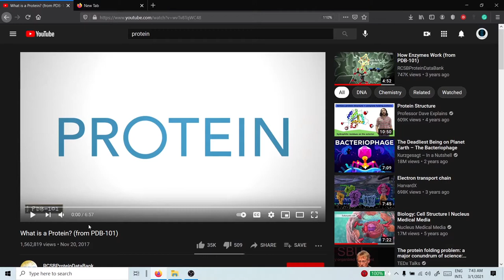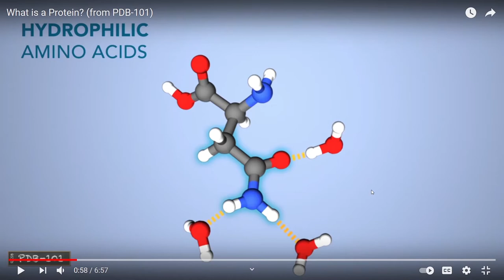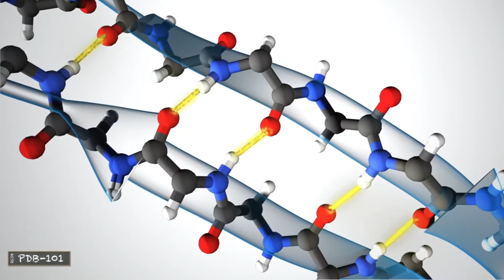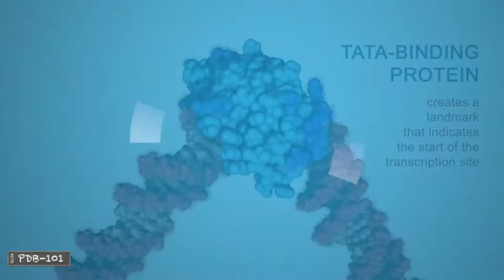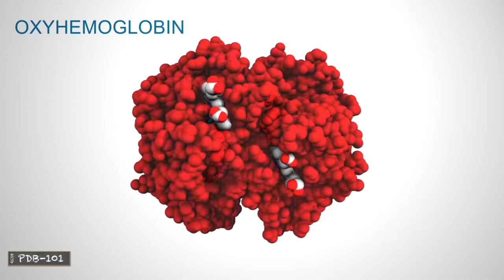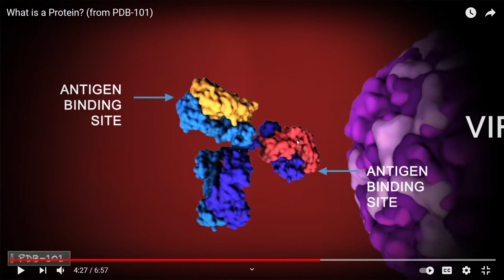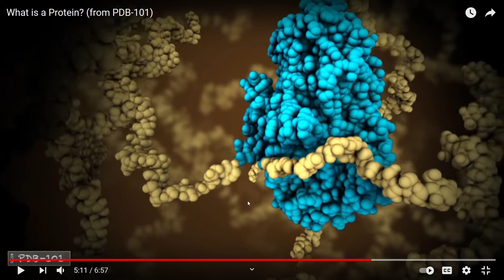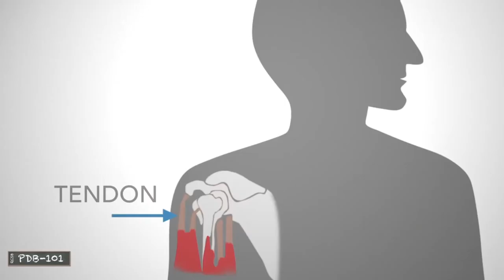តើរូបរាងប្រូតេអុីនទាក់ទងតួនាទីរបស់វាដូចម្តេច? | ជីវវិទ្យា | ថ្នាក់ទី12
នៅក្នុងវីដេអូនេះ យើងនឹងមើលអំពីថាតើប្រូតេអុីនជាអ្វី? ទម្រង់របស់វាដូចម្តេច? ហើយទម្រង់នេះទាក់ទងមុខនាទីដូចម្តេច?
វីដេអូនេះក៏នឹងឆ្លើយតបផងដែរចំពោះចំងល់ដែលថាតើតំណលំដាប់អាស៊ីតអាមីនេកំណត់នាទីប្រូតេអុីនដោយរបៀបណា។